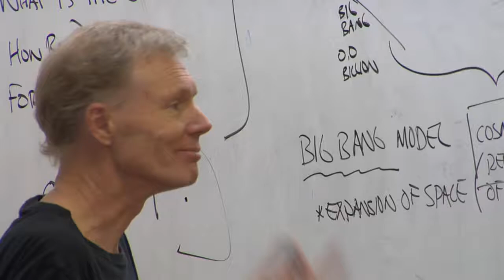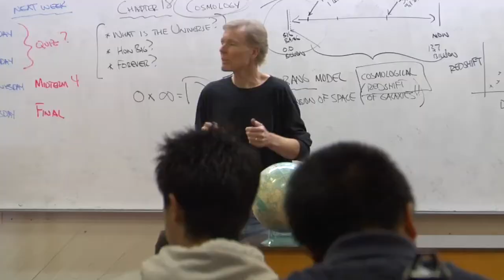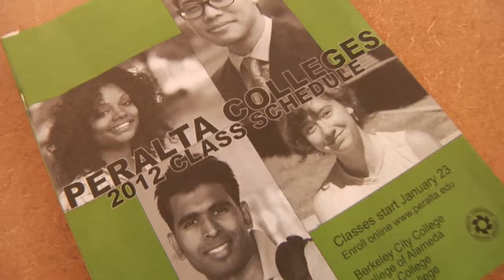First Day of School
Peralta News went to both Merritt College and College of Alameda on the first day of the spring semester. The energy of the students was exciting to behold. Everybody, whether it was their first semester or their last had insightful things to say about their Peralta colleges experience.